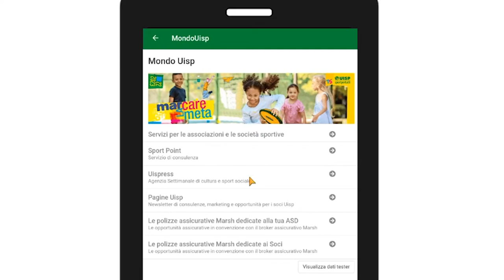Marcare la meta, la nuova stagione sportiva Uisp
Pronto per una nuova stagione sportiva?